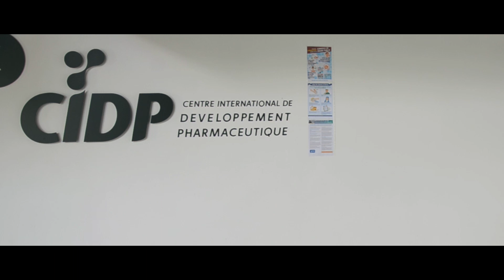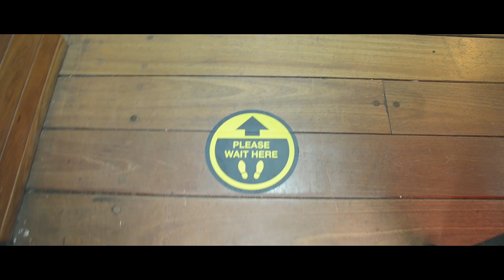CIDP - Post COVID19 Sanitary Protocol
CIDP is pleased to welcome you back with all sanitary measures for your safety and security.